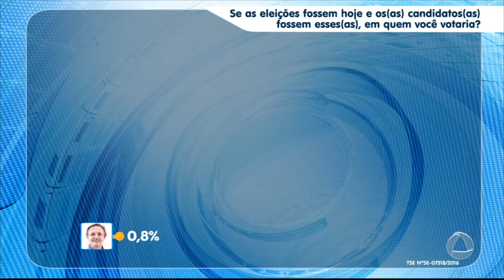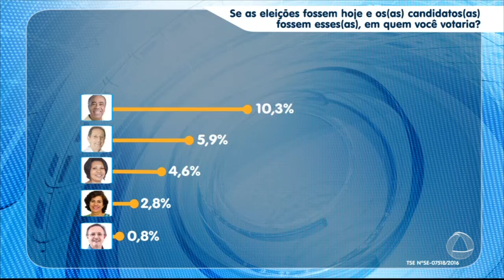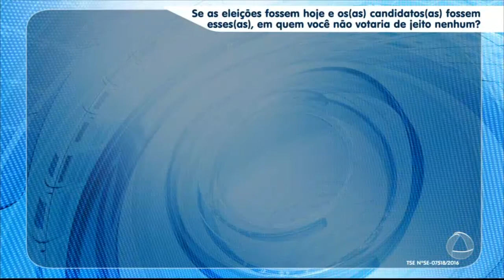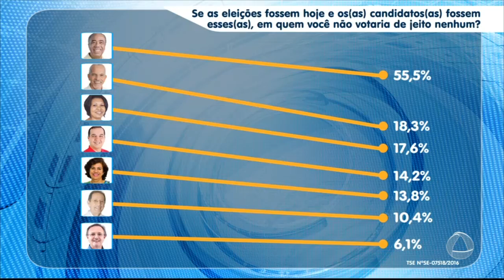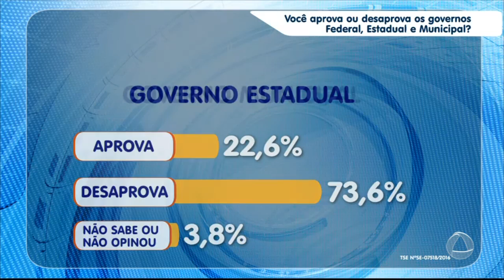TV Atalaia divulga 1º pesquisa sobre a preferência do eleitorado de Aracaju - JE